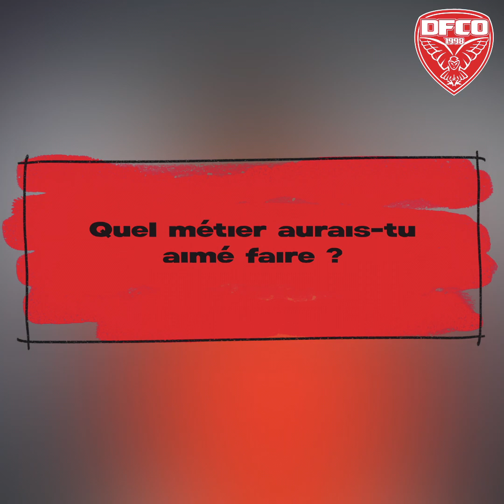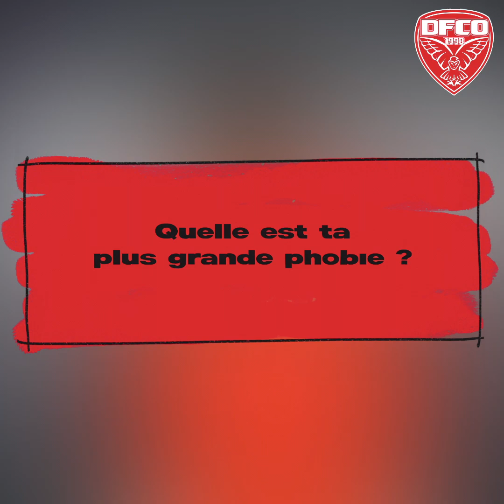Episode 7 : temps additionnel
Nouveau numéro de temps additionnel avec Cyriaque Irié. Faisons connaissance avec notre attaquant.